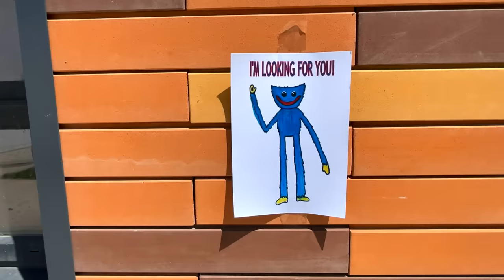Huggy Wuggy In Real Life ORIGINS 2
Continuation of the story true story of Huggy Wuggy. Please, watch it till the end! HUGGY WUGGY IS NOT A MONSTER! Huggy Wuggy found himself alone in the forest. He heard a cry for help. Huggy Waggy ran to help and met Kissy Missy, who fell into the pit!
Actors: Anna Fashchenko, Elena Resnyanskaya.
Director/VFX: Max Fashchenko
Huggy Wuggy was created by Playtime CO. Huggy Wuggy is a major antagonist in the 2021 horror video game Poppy Playtime, serving as the main antagonist of the first (and currently only) chapter "A Tight Squeeze".
सच की कहानी Huggy Wuggy. कृपया, इसे अंत तक देखें!
अभिनेता: Katya Fashchenko, मैक्स Fashchenko, अन्ना Fashchenko
ऐलेना Resnyanskaya, ग्लेब
निदेशक/VFX: अधिकतम Fashchenko
Huggy Wuggy द्वारा बनाया गया था विश्राम कं हग्गी वगी 2021 हॉरर वीडियो गेम पोपी प्लेटाइम में एक प्रमुख विरोधी है, जो पहले (और वर्तमान में केवल) अध्याय "ए टाइट निचोड़"के मुख्य विरोधी के रूप में कार्य करता है ।
संगीत (महामारी ध्वनि से):
- मेरा हाथ पकड़ो-वे दिन से सपने देखते हैं
- जैसा कि इतिहास सामने आता है-क्रिस्टोफ़र मो डिटलेवसेन
- पॉप मॉडुलन - एंड्रियास Boldt
Đúng câu chuyện của dễ thương Wuggy. Xin vui lòng, xem nó cho đến khi kết thúc!
Diễn Viên: Katya Fashchenko, Max Fashchenko, Anna Fashchenko
Elena Resnyanskaya, Tĩnh Mạch
Giám đốc/ANIMATION: Max Fashchenko
Dễ thương Wuggy được tạo ra bởi Playtime CO. Dễ thương Wuggy là một chính nhân vật phản diện trong 2021 kinh giờ Chơi thuốc Phiện, phục vụ như chính đất của người đầu tiên (và hiện nay chỉ có) chương "Một Bóp Chặt".
Âm nhạc (Dịch Âm thanh):
- Nắm Lấy Tay Tôi - Họ Mơ Ước Của Ngày
- Như Là Lịch Sử Mở Ra - Cabana Moe Ditlevsen
- Pop Điều Chế - Andreas Boldt
Kisah nyata Huggy Wuggy. Silakan, menonton sampai akhir!
Actors: Anna Fashchenko, Anna Fashchenko, Anna Fashchenko, Anna Fashchenko, Anna Fashchenko, Anna Fashchenko, Anna Fashchenko
Elena Resnyanskaya, Gleb
Direktur / VFX: Max Fashchenko
Huggy Wuggy diciptakan oleh Playtime CO. Huggy Wuggy adalah antagonis utama dalam video game horor 2021 Poppy Playtime, berfungsi sebagai antagonis utama dari bab pertama (dan saat ini hanya) "a Tight Squeeze".
La verdadera historia de Huggy Wuggy. ¡Por favor, cuidado hasta el final!
Actores: Katya Fashchenko, Max Fashchenko, Anna Fashchenko
Elena Resnyanskaya, Gleb
Director / Efectos visuales: Max Fashchenko
Huggy Wuggy fue creado por Playtime CO. Huggy Wuggy es un antagonista principal en el videojuego de terror de 2021 Poppy Playtime, sirviendo como el antagonista principal del primer capítulo (y actualmente único) "A Tight Squeeze".